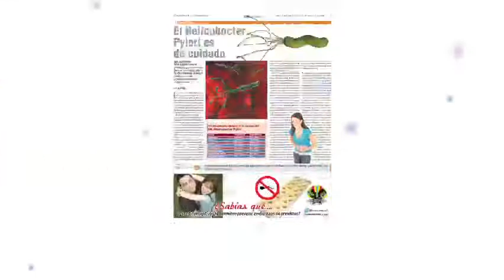Suplemento A Tu Salud 5 de diciembre de 2013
Busca ya el suplemento A Tu Salud, es la páginas centrales del Últimas Noticias, no te pierdas esta nueva edición con contenido informativo especial para tu salud.